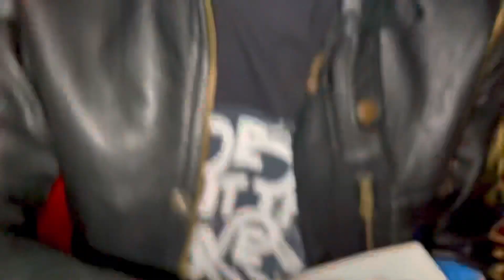जिन्दगीको सारारहर एकातिर अनि परिवारको खुशीर बाध्यताले बाधिएपछिसबै रहरहरुलाई बाधेरनेपाल छोडेर त्योदिन